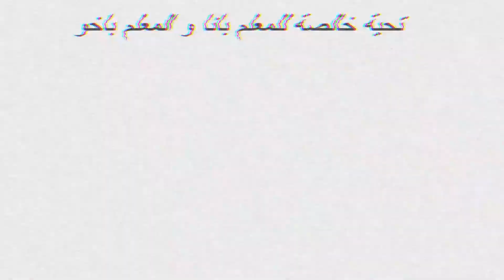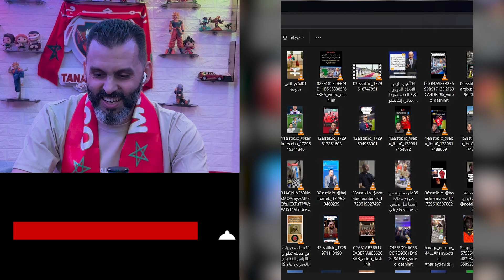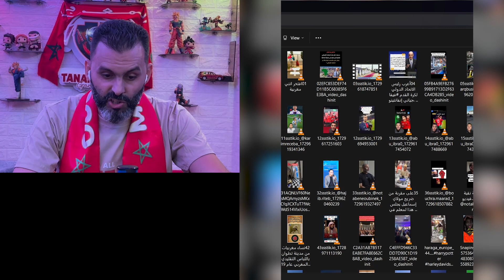الحلقة 293 : كل شيء مغربي جميل بشهادة الكل و الحمد لله